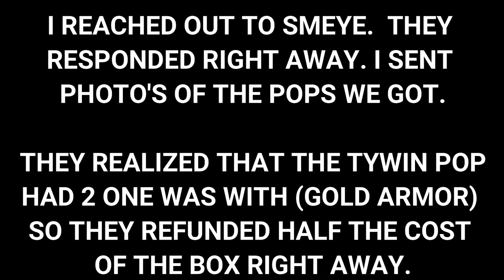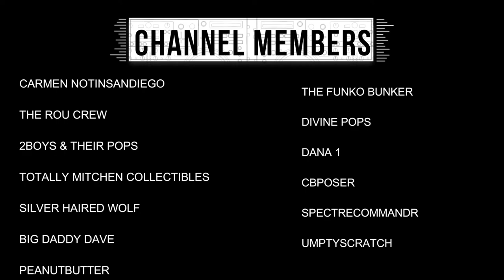MAMA J & SPECTRE UNBOXING A $205 SMEYE WORLD MYSTERY BOX HUNT FOR OZZY GRAIL